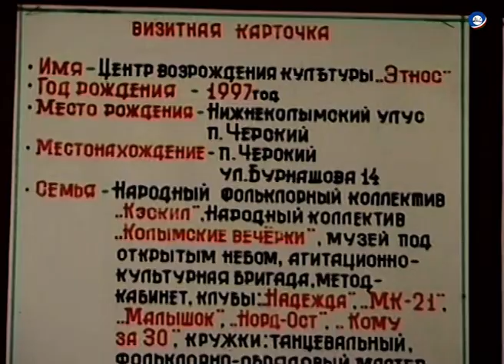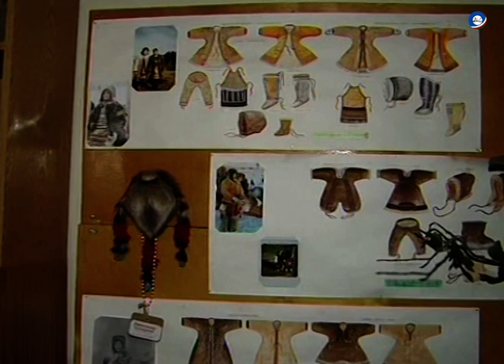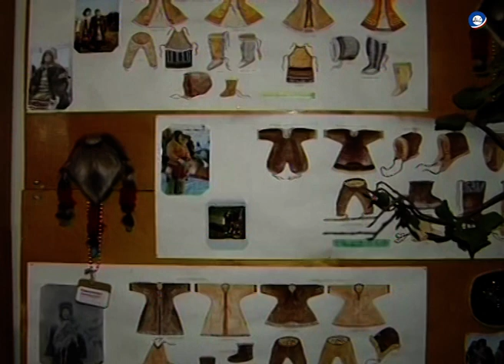Юкагирка Тымкель Екатерина Ивановна исполняет песни / Центр возрождения культуры народностей Севера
80–летняя жительница Зеленого Мыса Тымкель Екатерина Ивановна рассказывает на юкагирском языке, поет песни.

Директор Центра возрождения культуры народностей Севера Нижнеколымского улуса Ермолаева Пелагея Николаевна знакомит с работой центра. Игрушки детей юкагиров, чукчей, эвенов. У яранги игрушки из кости, посох, внутри – выставка одежды. В комнате «Изба старожилов» собраны вещи, фотографии и предметы быта, относящиеся к русским старожилам. Комната «Балаган Северных якутов». Внутренняя убранство балагана, кошелек, шапки, рукавицы, обувь. Комната коллективов художественной самодеятельности, семейных ансамблей Центра «Этнос».

Опер. А. Сивцев. – Якутск: ГНХКД, 7 мая 2001.